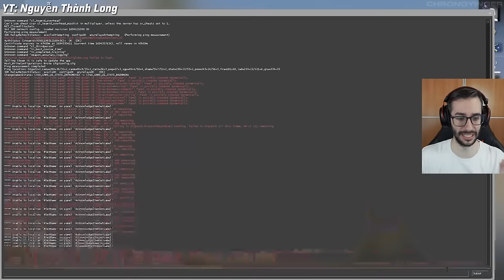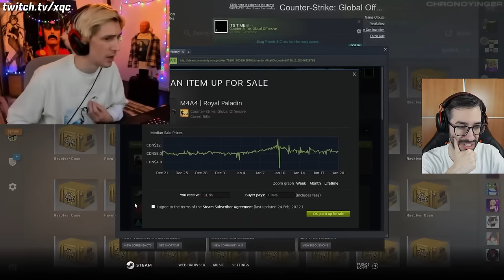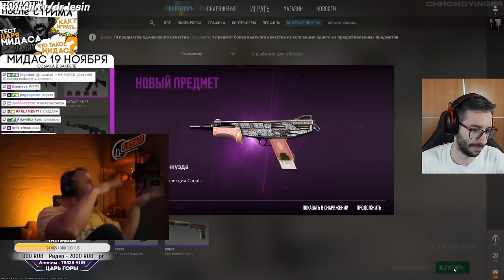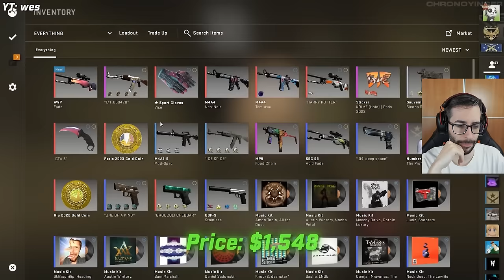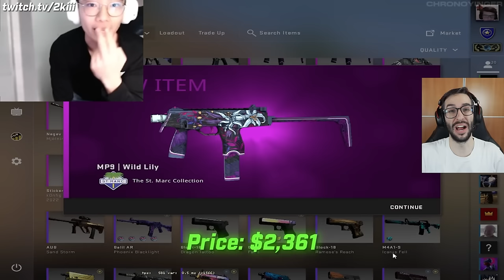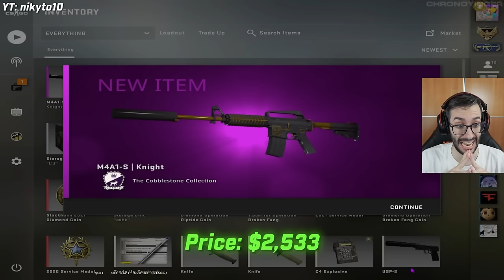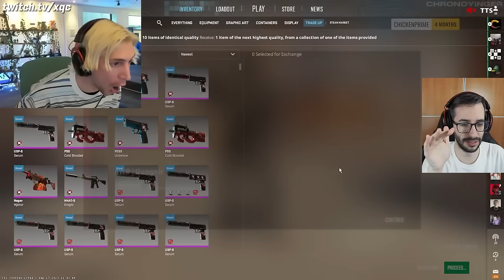¡LOS MEJORES CONTRATOS DE TODO EL AÑO!